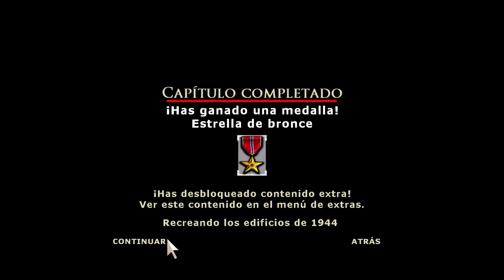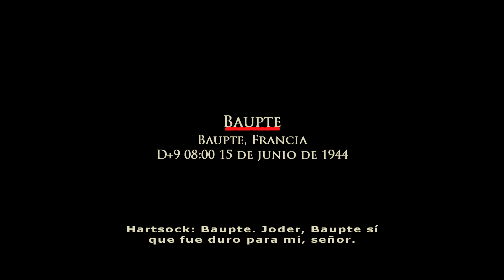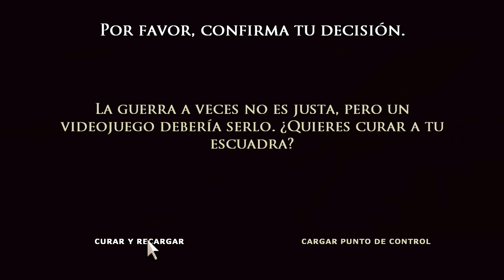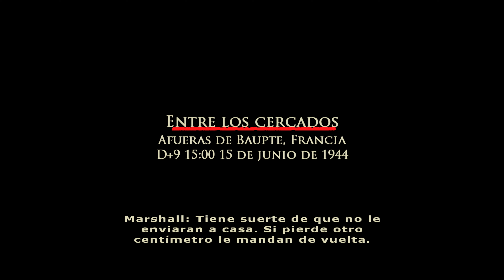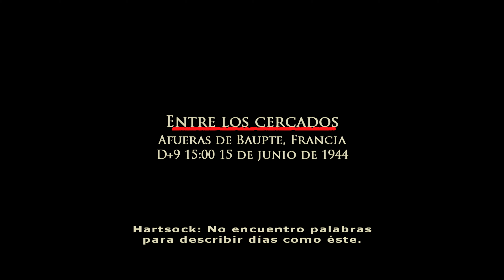Brothers In Arms: Earned in Blood - Ep. 3 - NOS PERSIGUEN LOS TANQUES! (PC 4k 60fps)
Calcetín Duro y amigos tendrán que despejar el camino de alemanes, como de costumbre, salvo por el hecho de que tendremos más de un tanque persiguiéndonos, y tendremos que encontrar el armamento necesario para deshacernos de ellos, usando a nuestro pelotón como escudo humano. Esto y mucho más en este episodio de Brothers in Arms: Earned in Blood.

Brothers in Arms: Earned in Blood es un videojuego de disparos en primera persona desarrollado por Gearbox Software y distribuido por Ubisoft ambientado en la Segunda Guerra Mundial. Es el segundo juego de la saga Brothers in Arms. El juego tiene un toque más táctico que la mayoría de los shooters, ya que el jugador debe liderar a su escuadra, dándole órdenes.

El jugador asume el rol del Sargento Joe "Red" Hartsock, perteneciente al tercer pelotón de la Compañía Fox, Tercer batallón, Regimiento 502 de la división 101.ª División Aerotransportada, Ejército de los Estados Unidos, quien varios días después del día D, relata sus vivencias en el campo de batalla al Coronel Marshall. Red era uno de los personajes principales del primer juego, donde aún era cabo y estaba al mando del sargento Matt Baker de la tercera escuadra. En las primeras misiones del juego, Hartsock comienza como Cabo, aunque luego de la toma de Carentan, es ascendido y toma el mando de la segunda escuadra.

La principal característica del videojuego es su sistema de órdenes. El jugador posee 2 equipos de 2 o 3 hombres a los cuales debe mandar. Se puede ordenar a un equipo que vaya a una posición manteniendo pulsado el botón de órdenes y soltándolo en el lugar donde se quiera que vaya el equipo. Con el mismo procedimiento se puede decir a los soldados que concentren los disparos sobre un grupo enemigo si se le apunta a estos. También existe la orden de asalto, donde los soldados irán a la posición enemiga arrojando granadas para luchar cuerpo a cuerpo. Para ello se debe apuntar a los enemigos con el botón de órdenes y pulsar el botón de disparo. Esta orden es muy arriesgada.

La táctica del juego es el flanqueo, dejando a un grupo de hombres reduciendo al enemigo, mientras otro va por un costado y le elimina.

Características le Recording/Streaming PC:
- 16 GB Memoria Ram
- 1 TB Western Digital HDD x 2 @7200 RPM